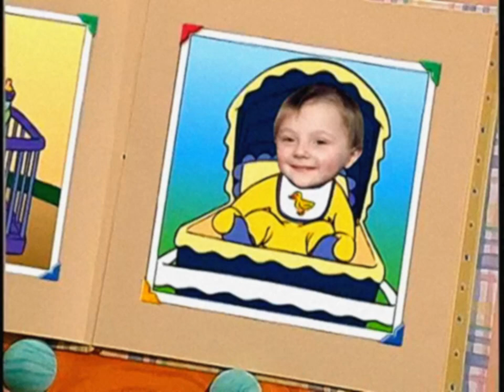My Party with Barney [1998] - VHS Kideo Starring Joey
My Party with Barney is a personalized Barney Video that was released on April 10, 1998. A parent/child who wished to purchase this video had to send in a photo of the child and said child's name, and as the previews said "[they would] do the rest."

Songs:
00:00 My Party with Barney Theme Song
02:23 Hey, Look at You! You Can Fly!
04:20 Hooray! It's Your Birthday
07:41 By Yourself
09:55 Colors All Around
12:03 A Silly Hat
15:10 I Love You

Throughout April 1998, this video was packaged with a personalized book with stickers, called Barney's Alphabet Adventure Book, a 24 page story that also starred the child in the video. It could also be purchased separately after 1998.

Also unique to the 1998 release was the VHS tape itself being purple as opposed to the usual black or white tape.